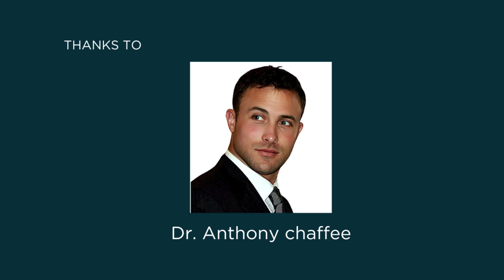Does LDL Really Cause Plaque? | Dr. Chaffee Breaks It Down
Dr Anthony Chaffee is an American medical doctor and Neurosurgical resident who, over a span of 20+ years, has researched the optimal nutrition for human performance and health.

It is his assertion that most of the so-called chronic diseases we treat as doctors are caused by the food we eat, or don’t eat, and can be reversed with dietary changes to a species-specific diet.  He began University at the age of 16 studying Molecular & Cellular Biology with a Minor in Chemistry at the U of Washington in Seattle, which culminated in an MD from the Royal College of Surgeons.

He is an All-American rugby player, a former professional player in England and America, and also has trained in MMA fighting. More recently, he volunteered as a doctor in the refugee camps in Bangladesh, helping the survivors of the 2017 genocide in Burma of the Rohingyan people.

Currently in Australia, he works as a Neurosurgical registrar and he works in a functional medicine clinic as well. He is still full Carnivore.

Follow Dr. Anthony Chaffee:
 Dr. Chaffee's YouTube:  @anthonychaffeemd
Dr. Chaffee's Instagram:   / anthonychaffeemd
Dr. Chaffee's X (Twitter): @Anthony_Chaffee